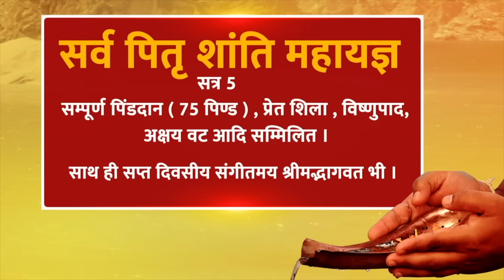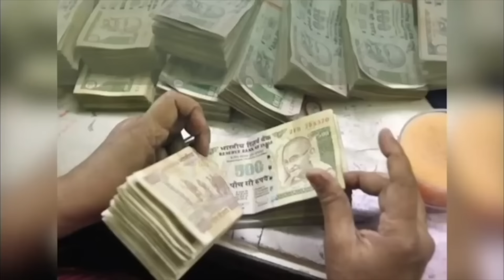जाने तीन सबसे क्रूर और स्वार्थी राशियों के बारे में ?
इन तीन राशि वालों से न लगायें दिल |
सबसे निष्ठुर राशियाँ |
जानें 3 राशि | इनसे दिल लगाना पड़ेगा भारी |
इन तीन राशि वालों से न रखें उम्मीद |
ये हैं तीन सबसे निष्ठुर राशियाँ ।
जानें इन तीन राशि वालों से प्यार क्यों नहीं करना चाहिये ।
ये हैं तीन सबसे क्रूर और स्वार्थी राशियाँ ।
देखें कौन सी हैं वो राशियाँ और कैसे बचें ।
यह उपाय है जरूरी , बचाव के लिये ।
इन तीन राशि वालों से उम्मीद क़तई न करें ।
पश्चिमेश्वर शनिधाम फाउंडेशन में दान करें |
BANK DETAIL